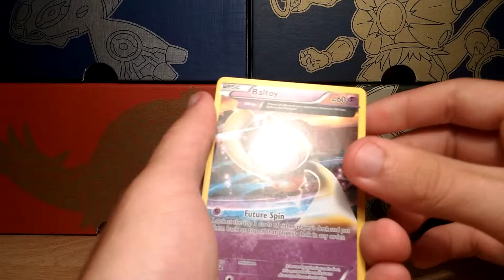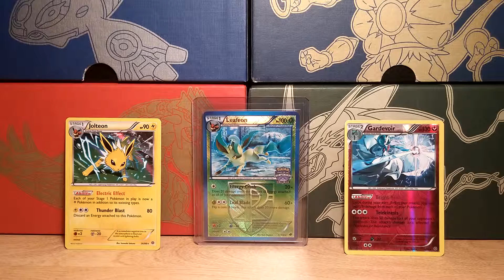Beautiful Beautiful Pulls - Weekday Singles (Ancient Origins) #22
Hey guys! It's TheAltern8r, and I'm back with another episode of weekday singles! These pulls were...well, I'll just let you decide! I hope that you all have a great day, and that you all enjoyed this video!